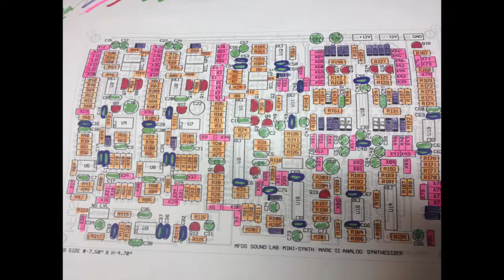Rosski 2019 - MFOS Synth build - Acid Cats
A little look at my MFOS synth build, music by Rosski